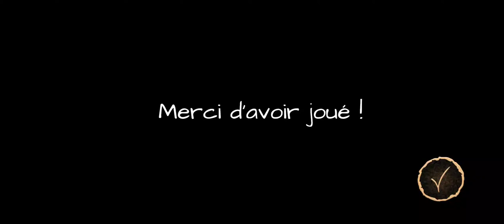Book Cage Escape Game Full Part